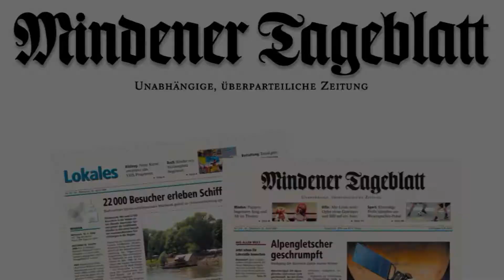GWD Minden gewinnt gegen TV Neuhausen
Minden (mt). Großes Aufatmen bei Spielern und Fans von GWD Minden. Der heimische Handball-Bundesligist verbuchte vor 1650 Zuschauern den erhofften Pflichtsieg. Gegen den Mitaufsteiger TV Neuhausen gab es nach wechselvollem Spielverlauf ein 28:23 (11:13).